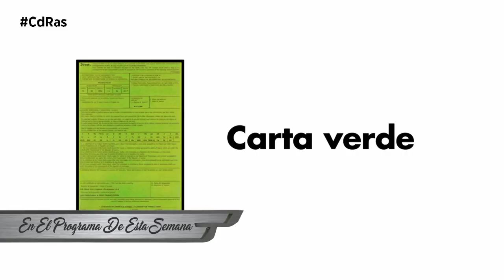SUMARIO CdRas​​​​​​​​ 11 de AGOSTO 2022